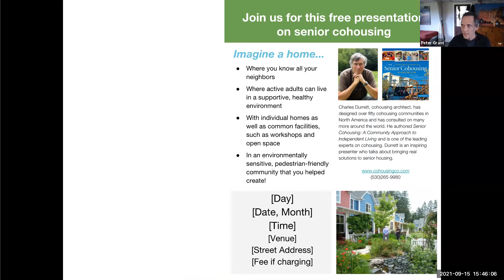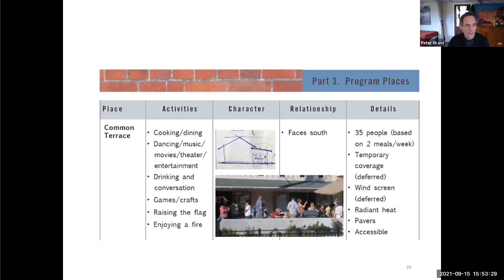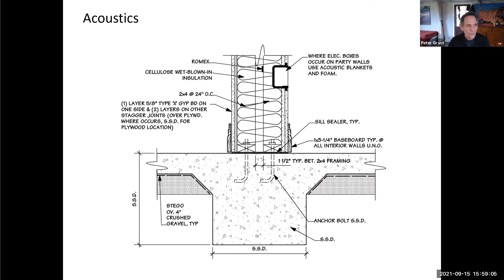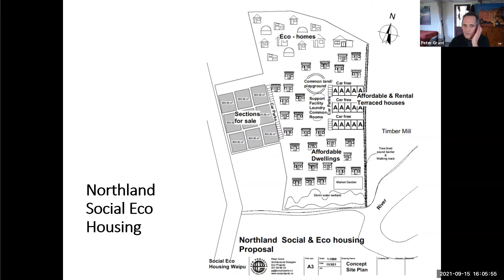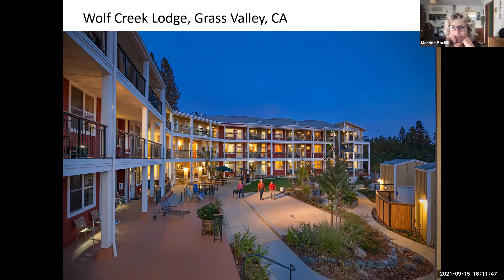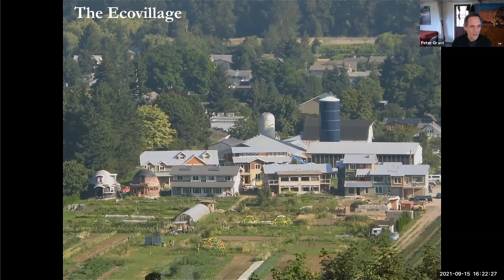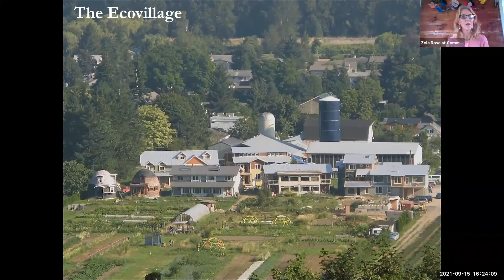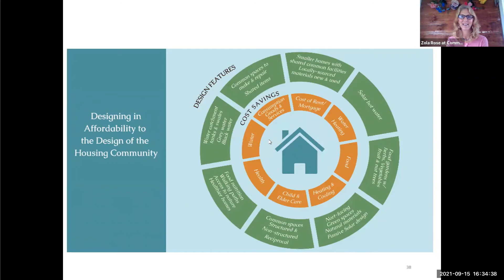Affordable Co-Housing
Peter Grant is an architectural designer, regenerative practitioner and involved with the formation of Whangarei’s Ecovillage Ahi Wai.  This module is a crystallization of the American Foundation for Intentional Community’s Affordable Cohousing Community course with leading cohousing architect Charles Durett.

Charles and his partner Kathryn have written several books on cohousing and designed over 50 cohousing communities in the United States for which he has won a number of awards.

In one hour, Peter covers the main points of the Affordable Cohousing course and how they are applicable to Aotearoa in general and specifically to a proposed cohousing development in Waipu.